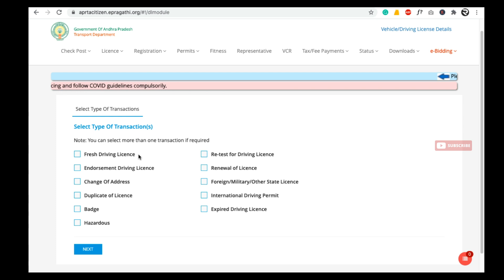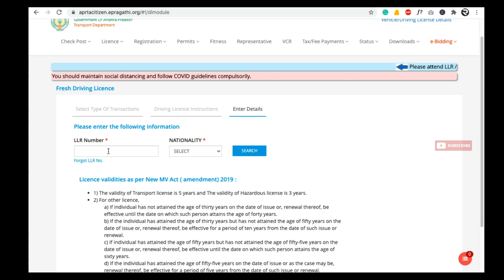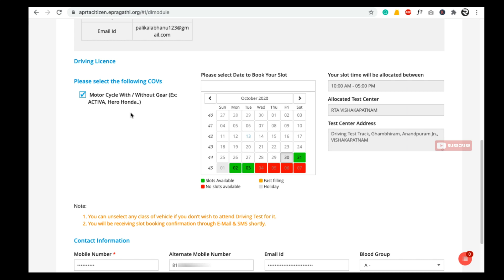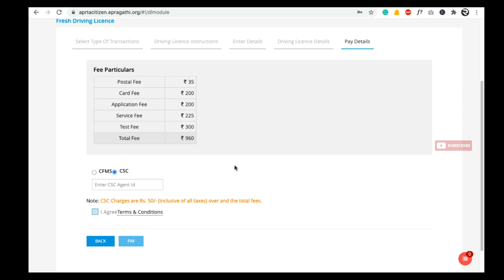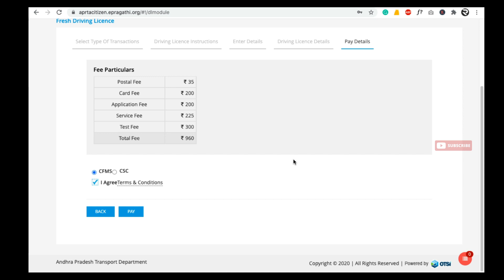How to Book Driving Licence Slot in AP | 🏍. 🚗 డ్రైవింగ్ టెస్ట్ స్లాట్ ఎలా బుక్ చేయాలి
Here is the complete process of how to book a driving licence slot in Andhra pradesh online in Telugu,